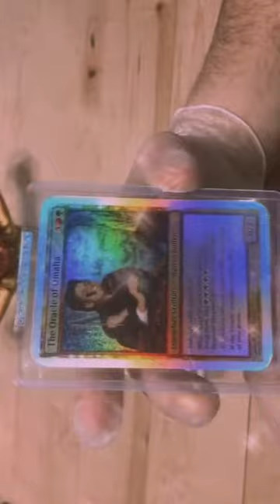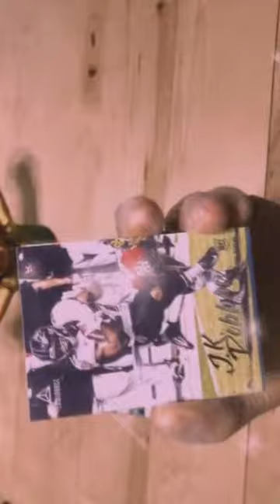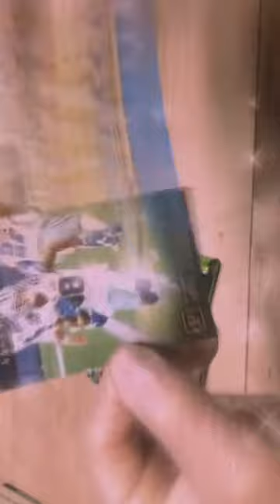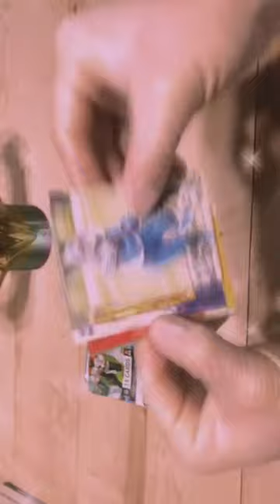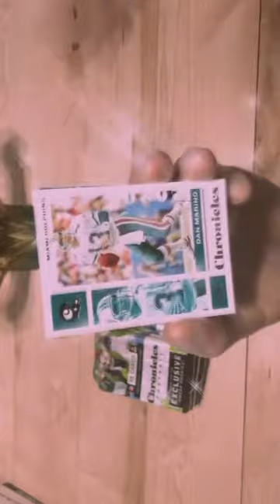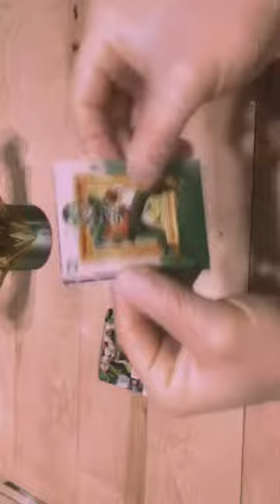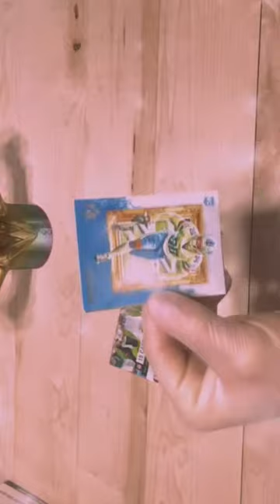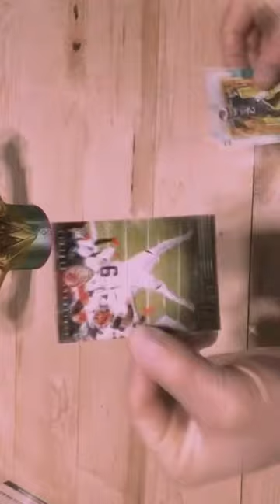chronicles 2020 fat pack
camera went to shit